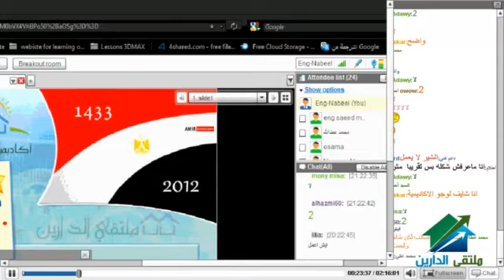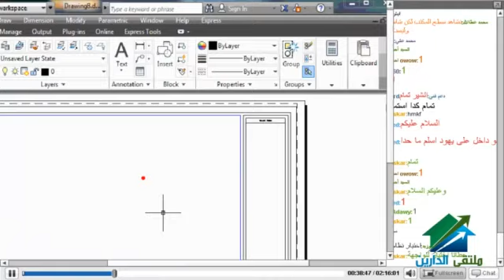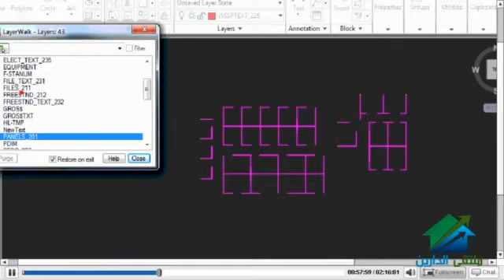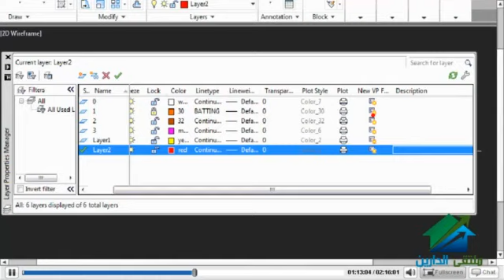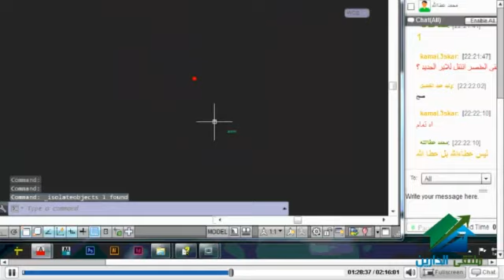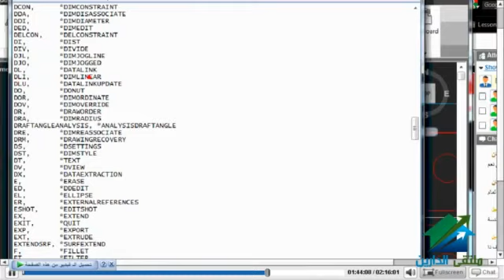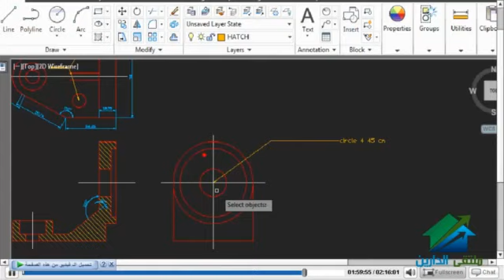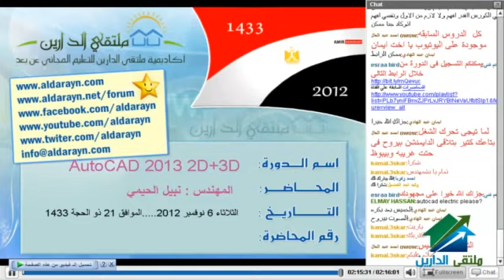Autocad2013 | Aldarayn Academy | lecture 9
(¯´'•.¸التصميم الداخلى باستخدامAutocad2013 ¸.•'´¯)
ايفنت  الخاص بالدورة
☆.•**••(¯•.صفحة الأكاديمية على الفيس بوك ☆.•**••(¯•._
☆.•**••(¯•.☆للتطوع معنا فى فريق العمل.•**••(¯•.
☆.•**••(¯•.للتطوع للتدريس☆.•**••(¯•.